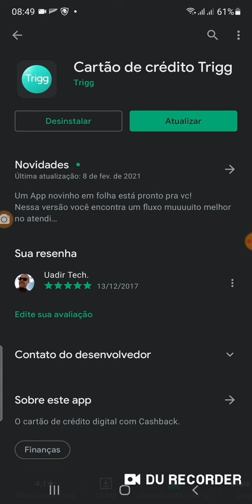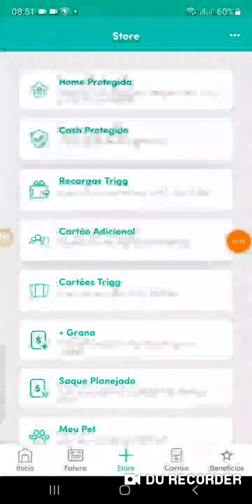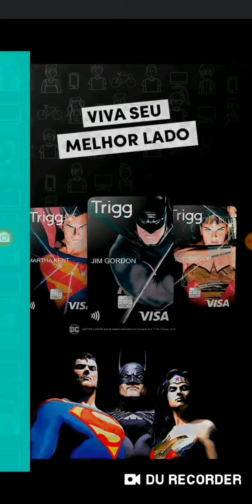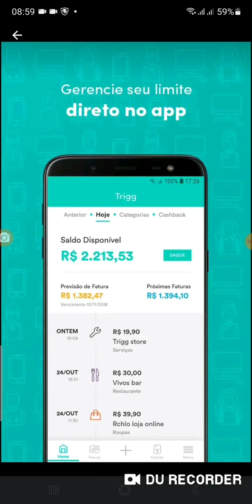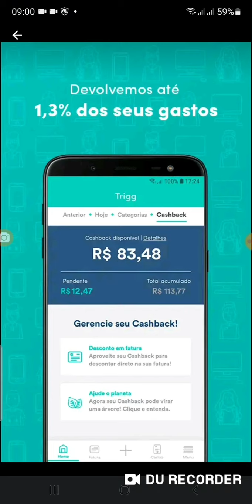Trigg🐯+N🐯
Gosto muito da Trigg 🐅 Sou🐯 🤔Mas Informação sobre A maquinha C6banck Pay no video🧐 ) (😉Minizinha (oferta R$ 40)